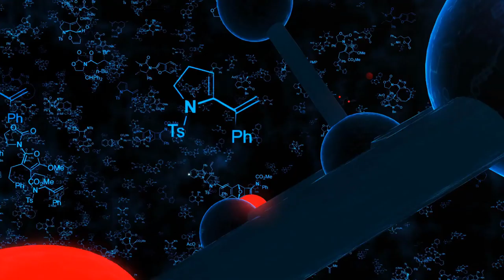Anne Boleyn Wikipedia Article Audio